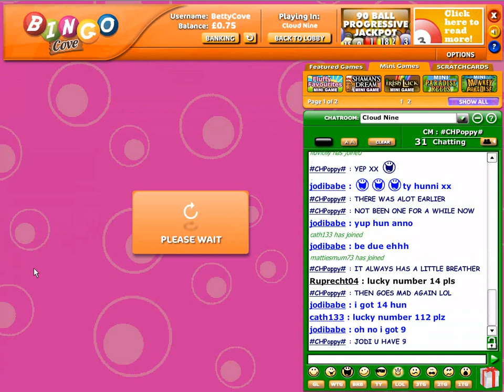Bingo Cove - Unlucky 77 in 90 ball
Cashed in my loyalty points at Bingo Cove, grab maximum tickets in a 5p game and then needed the number 77 for the one line, two lines and full house! Unfortunately it wasn't to be a hattrick or even a win for me but I had a good time playing!